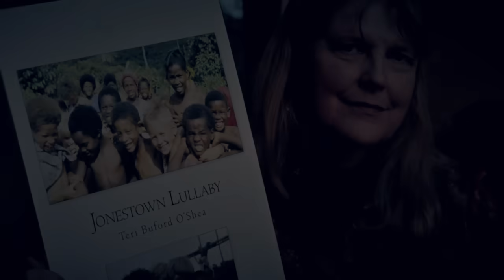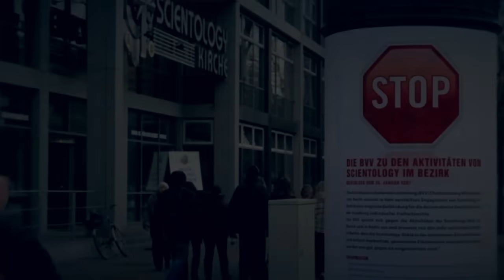5 SCARY Movies Based on Real Life Cults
5 Scary Movies Based on Real Life Cults

Movies allow us to escape from reality. While most times it’s fun, sometimes, their topics can be a sinister reflection of society and life itslef. The cases on this list depict some terrifying stories of violence, abuse and cults. These are 5 Scary Movies Based on Real Life Cults.

5. The Sacrament (2014)

The Sacrament is a found footage horror movie directed and written by Ti West. The movie centers on two VICE journalists looking to document their friend’s attempt at finding his sister after she joins a mysterious and reclusive religious commune.

4. Rosemary’s Baby (1968)

When it was first released in 1968, Rosemary’s Baby shocked and titillated audiences with its mixture of the macabre and gore. The film centers on Guy and Rosemary Woodhouse and their eerie Bramford apartment building in New York City.

3. The Master (2012)

Released in 2012, The Master is a dramatic film involving a World War II veteran, Freddie, who is having trouble adjusting to daily life after the war. After being accused of poisoning a co-worker from a homemade moonshine, he flees to San Francisco and stows away in the yacht of Lancaster Dodd, a leader of a philosophical movement dubbed as “The Cause.”

2. The Wicker Man (1973)

Hailed as one of the best horror films ever made,  The Wicker Man is a British film starring Britt Ekland, Christopher Lee, Ingrid Pitt, and Edward Woodward. The film focuses on Neil Howie, a police officer visiting the isolated island of Summerisle, after he receives an anonymous letter about the disappearance of a young girl.

1. Midsommar (2019)

Midsommar is said to be the 2019 version of The Wicker Man. The film follows a group of friends who travel to a remote place in Sweden to attend a festival that happens once every 90-years. But instead of revelry and fun, it turns out they’ve walked into the hands of an unusual pagan cult.